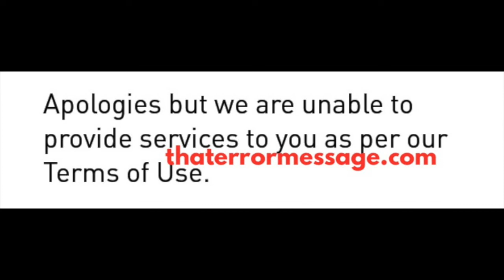Unable to provide services (Binance)